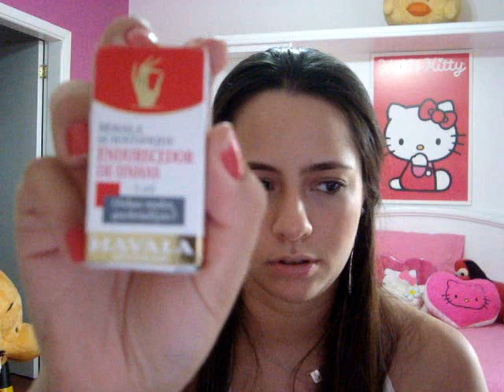Favoritos do momento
depois eu coloco =)